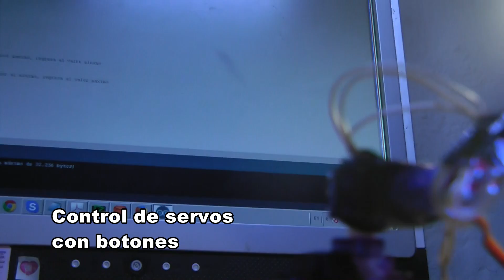Curso de Microcontroladores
Curso de Arduino para automatización industrial utilizando Atmel, Freescale. Diseño y desarrollo de sistemas especiales. Inteligencia Artificial.